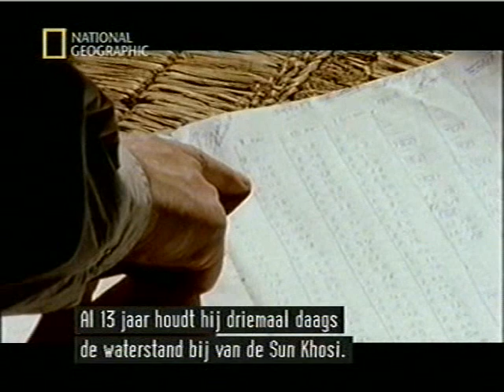Going to Extremes - Nepal (2/4)